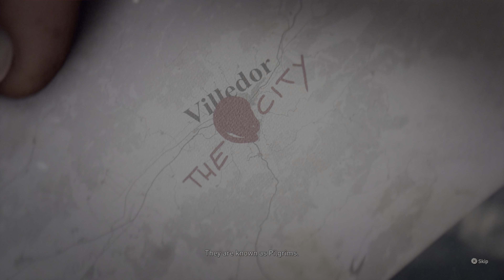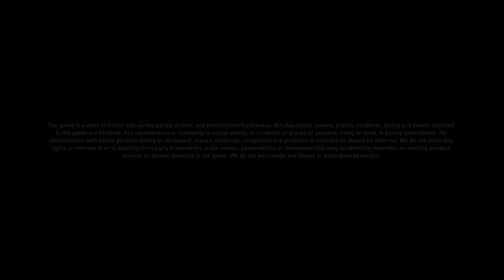Dying Light 2: Stay Human Ps5 30 minuten 4k